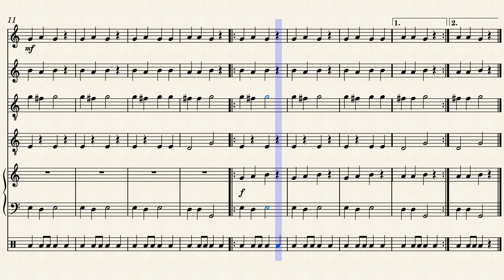Danza Medievale - Orchestra DM8